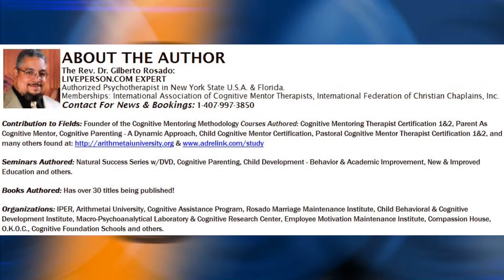ICCCMC IntroRevDr - Japanese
TSPCI VIDEO
Official Videos of the Sheepfold Pentecostal Church, Inc.  Established and incorporated in 1986 NYS.
Founding Pastor: Rev. Dr. Eva Rosado
Senior Pastor: Rev. Dr. Gilberto Rosado

These videos are the OFFICIAL statments, representations and teachings of our church.

The Rev. Dr. Gilberto Rosado is an Authorized Psychotherapist in NYS and a Christian Clinical Counselor in the State of Florida.  He is also Senior Pastor of the Sheepfold Pentecostal Church, Inc., founder of the Arithmetai University (church-based) now seeking Southeastern Regional Accreditation and Founder of the International Church Council of Cognitive Mentoring Churches: a comprehensive resource center fellowship for churches, ministers and lay people worldwide.

SPEAKING ENGAGEMENTS
To Arrange Speaking Engagements via skype: Please PM or connect via skype: rev.dr.gilberto.rosado

We are seeking home-based groups, individuals and larger church groups who wish to join with our ministry.

We feature exclusive educational, health, relationship, parenting, and business courses, job training and other economic improvement programs, as well as, benefits for members, clergy and church institutions alike.

We also offer ministerial training and ordination to all those who demonstrate verifiable Christian testimony.

USE OF COPYRIGHTED SOURCES:

We are making such material available in an effort to advance understanding of religious, environmental, political, human rights, economic, democracy, scientific, and social justice issues, etc. we believe this constitutes a ‘fair use’ of any such copyrighted material as provided for in section 107 of the US Copyright Law.

In accordance with Title 17 U.S.C. Section 107, such material is presented without profit to those who have expressed a prior interest in receiving the included information for religious,cresearch and educational purposes.

MUSIC LICENSES:
Name of Music: Various Titles